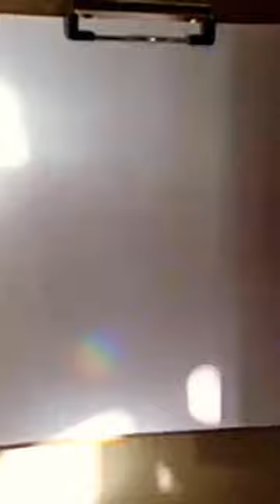Watch this drawing come to life in 16 seconds!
Get ready to be AMAZED as I bring this illustration to LIFE before your very eyes… timelapse #